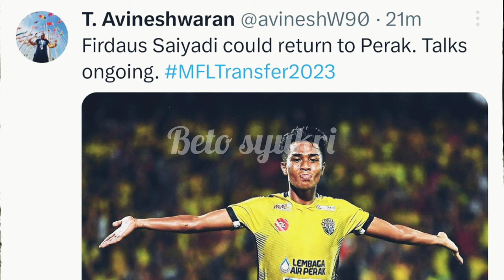FIRDAUS SAIYADI BAKAL KEMBALI KE PANGKUAN PERAK FC.